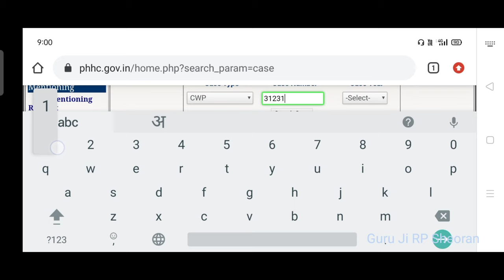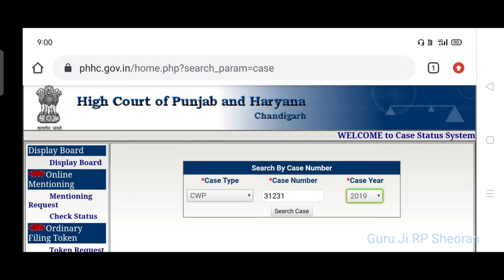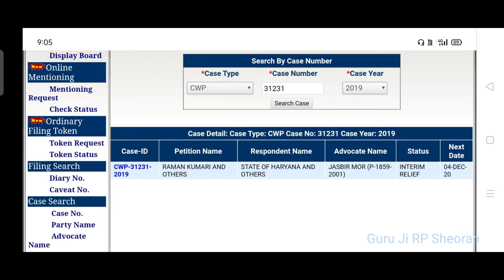Aarohi updates आरोही भर्ती पर केस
आरोही भर्ती पर कोर्ट केस
निर्णय विचाराधीन